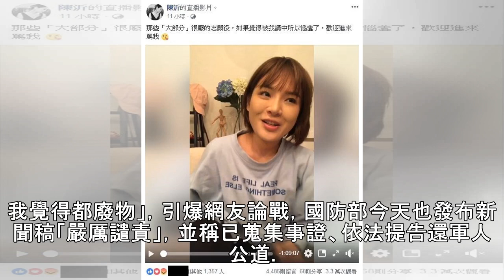國防部氣炸！酸志願役廢物 陳沂挨轟還這樣回 - 自由娛樂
2018/08/27 12:49 〔記者蕭方綺／台北報導〕陳沂昨在臉書開直播，公然指稱「大部分的志願役，我覺得都廢物」，引爆網友論戰，國防部今天也發布新聞稿「嚴厲譴責」，並稱已蒐集事證、依法提告還軍人公道。對此，陳沂表示：「就，誹謗罪的客體必須是自然人，還必須是可特定對象的自然人。」再酸認為行政機關國防部需加強法律常識，不願認錯，還強詞奪理。 陳沂在影片中除批志願役軍人「廢物」，還說志願役會因義務...